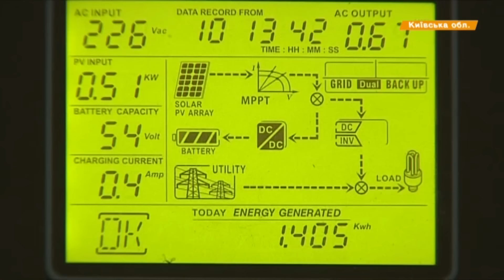В Киевской области мужчина построил солнечную электростанцию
Таким образом мужчина решил бороться с регулярным отключением света. Сейчас же даже в пасмурные осенние дни он хорошо экономит на коммуналке.
У такий спосіб чоловік вирішив боротися з регулярним вимиканням світла. Нині ж навіть у похмурі осінні дні він добряче економить на комуналці.